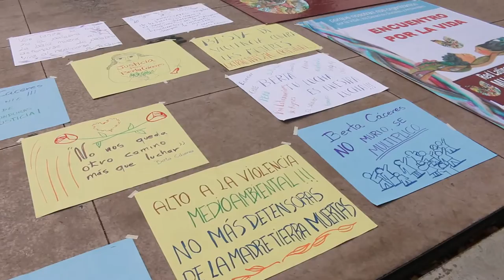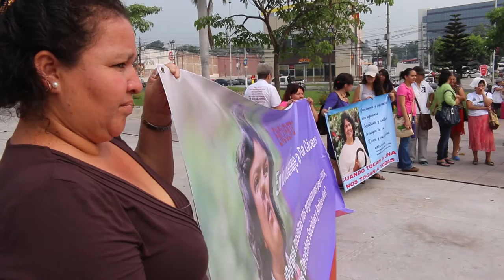Encuentro en Homenaje a Berta Cáceres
La Red Latinoamericana de Mujeres Defensoras de los Derechos Sociales y Ambientales realizó el Encuentro homenaje a Berta Cáceres el martes 26 de abril de 2016 en la plaza Salvador del Mundo en El Salvador.

En dicha actividad participo Olivia Zúñiga Cáceres Hija de Berta Cáceres, representantes de Mujeres Latinoamericanas de Ecuador, Bolivia, Perú, Colombia, Chile, Honduras, Uruguay, México, Guatemala y el Salvador.

En el uso de la palabra estuvo Yanira Cortez — procuradora adjunta de la defensa del medio ambiente de El Salvador—, Margarita Posada — representante del Foro Nacional de la Salud — y Organizaciones de Mujeres Salvadoreñas.

El acto de homenaje se realizó bajo la Celebración de la Vida. Que entre símbolos espirituales  andinos se reivindicara la vida de Berta Cáceres y sus luchas, además del rol de las Mujeres en la defensa de los derechos sociales y ambientales.

Luego se dio una Rueda de prensa, en donde las mujeres latinoamericanas denunciaran las agresiones que sufren en los territorios y los cuerpos de las mujeres, evidenciando el nivel máximo de agresión que es el asesinato ocurrido con la compañera Berta Cáceres; igualmente se posicionó el asumir el compromiso de multiplicar las luchas sociales y ambientales llevadas por Berta en la que las mujeres de la Red Latinoamericana de Mujeres reconocen y se sienten representadas y se hiciera un llamado en conjunto para la efectiva protección internacional de Derechos Humanos, y de las mujeres particularmente.

Dicho homenaje culmino con una concentración en la embajada de Honduras en El Salvador, que acompañadas por la procuradora adjunta de la defensa del Medio Ambiente de El Salvador Yanira Cortez con la hija de Berta Cáceres, Olivia Zuniga Caceres, Margarita Posada y una comisión de la Red Latinoamericana de Mujeres defensoras de los Derechos Sociales y Ambientales, se entregara un documento con las demandas realizadas por las mujeres a los distintos organismos para velar por los Derechos Humanos en Honduras y particularmente por las Mujeres y el esclarecimiento del asesinato de Berta Cáceres.